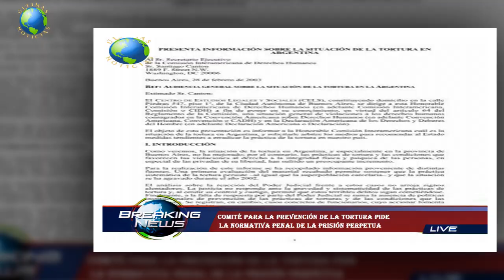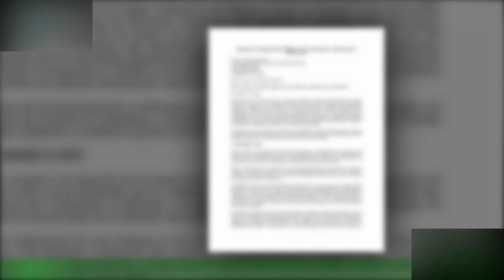Comité para la Prevención de la Tortura pide la normativa penal de la prisión perpetua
El Comité Nacional para la Prevención de la Tortura (CNPT) pidió este lunes iniciar un debate para revisar las penas de prisión perpetua previstas en el Código Penal para delitos graves y sugirió rever las reformas normativas que se realizaron en los últimos años,las cuales, afirmó, "desvirtúan el fin de resocializador de las penas". La decisión de la Justicia de condenar a prisión perpetua a los rugbiers imputados por el asesinato de Fernando Báez Sosa y a las asesinas del niño Lucio Dupuy motivó a la CNPT a reinstalar el debate en torno a este tipo de penas. La prisión perpetua, que sólo se aplica a condenados por ciertos delitos graves,